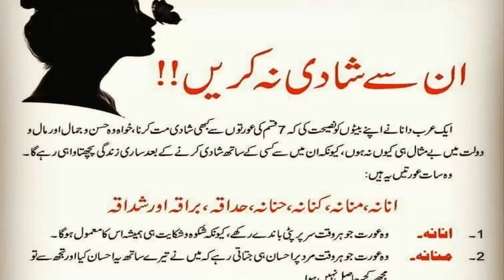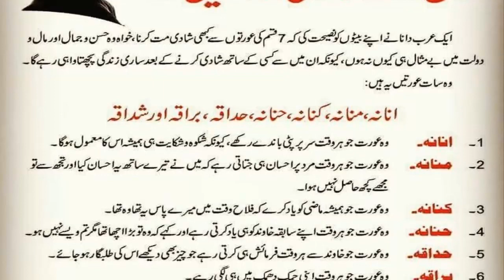7 Aurtain Jin Se Shadi Na Karain || Aj Ki Achi Batein | Alfaz Ki Duniya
7 Aurtain Jin Se Shadi Na Karain || Aj Ki Achi Batein | Alfaz Ki Duniya

Keep Watching Our Videos And Stay Blessed..!!!